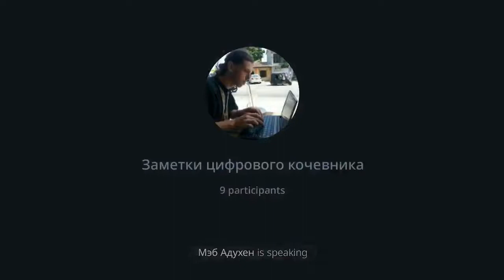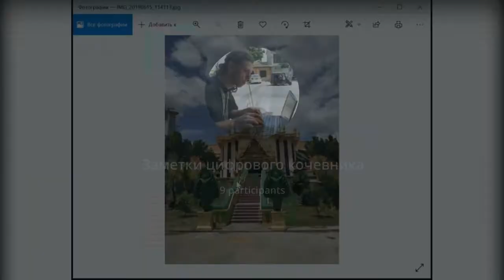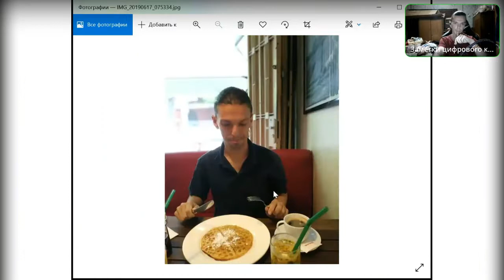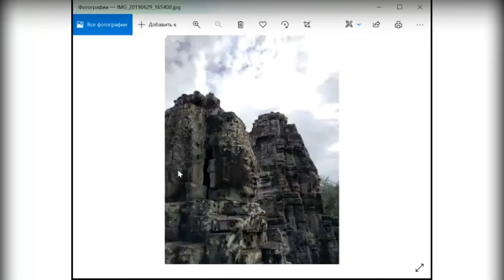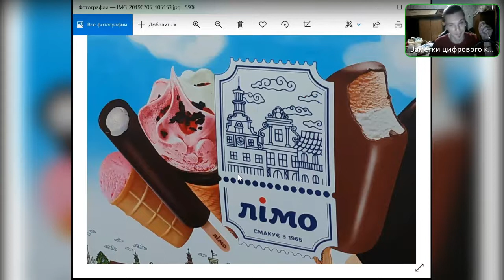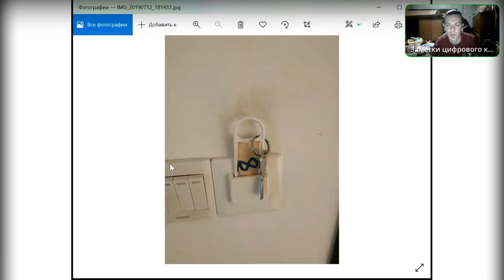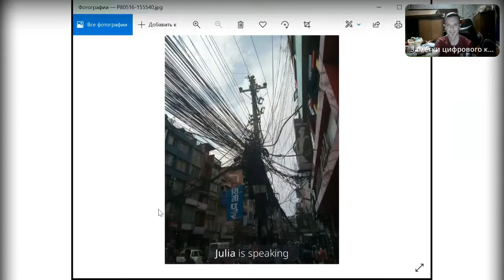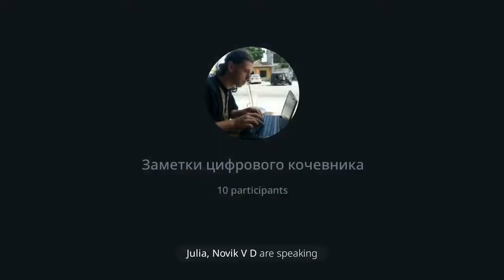Эфир №4. Камбоджа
Конечно же, в этом эфире я много рассказываю о главной достопримечательности Камбоджи - хармовом комплексе Ангкор. Но не обхожу вниманием и другие интересные места этой прекрасной страны: Понмпень, Кампот и Кеп.